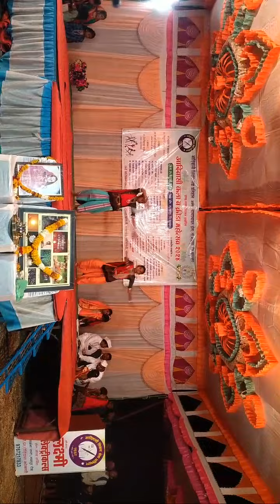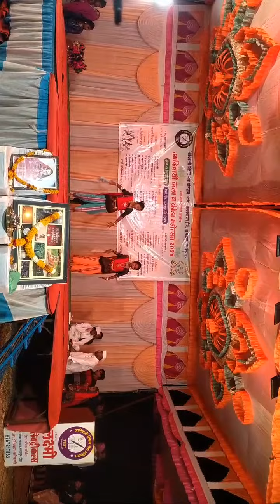आदिवासी कला व क्रीडा महोत्सव 2024 ढोंग.. तालुका नवापूर जिल्हा नंदुरबार